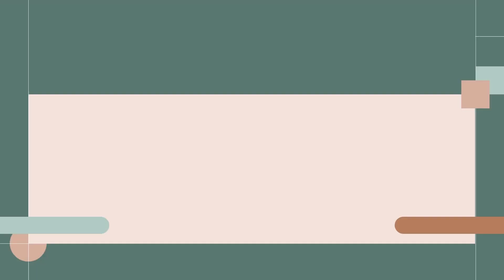Boutine La Bikini Haul - True & Honest Review || Morgan Hitt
Photographer mentioned is also the one who got the beautiful images on my thumbnail.

I am not affiliated with this brand yet, as I stated I purchased these with my own money and as I was finishing up the edit, they happened to DM me. Unsponsored and unbiased.
Measurements•
32/33 inch C/D bust
24 inch waist
36 inches hips
5'11 in height, 124 lb.

All can be found under my tech list which has all my gear + accessories!